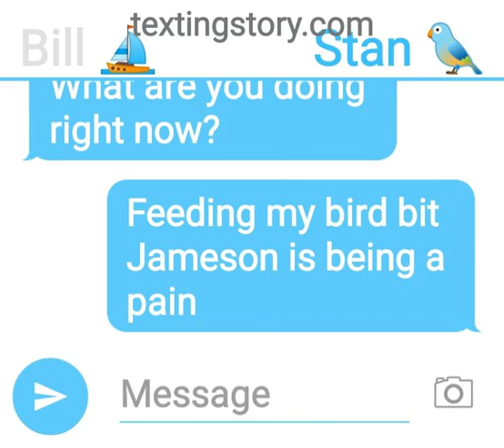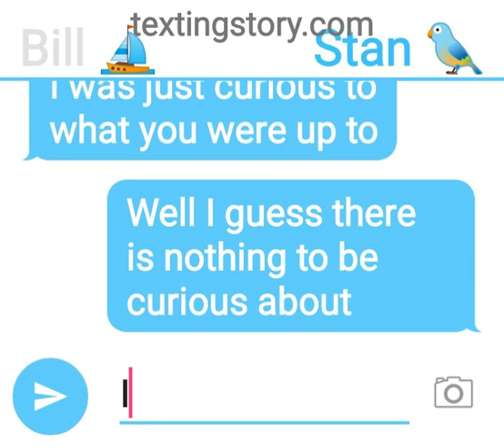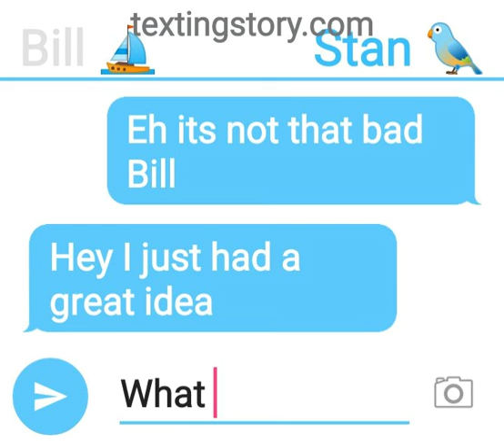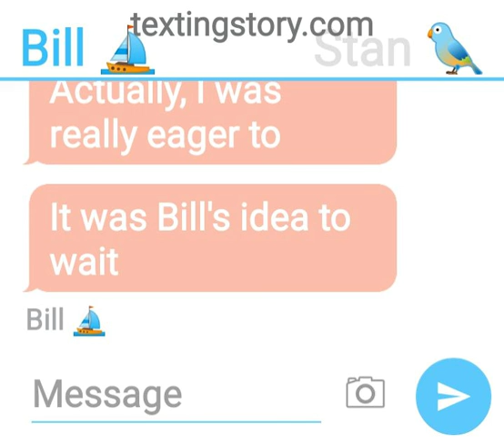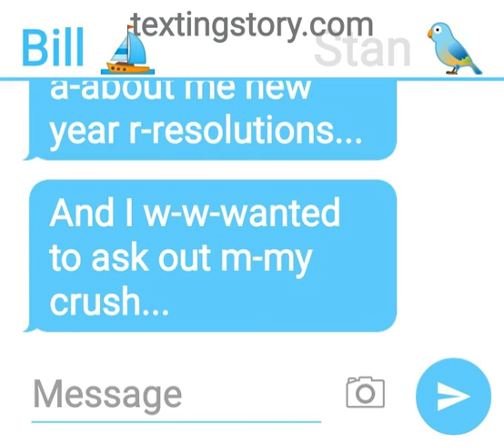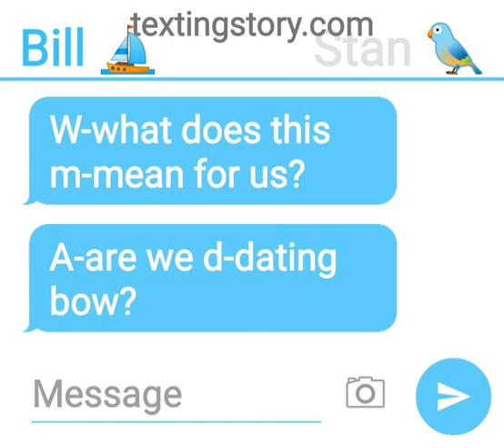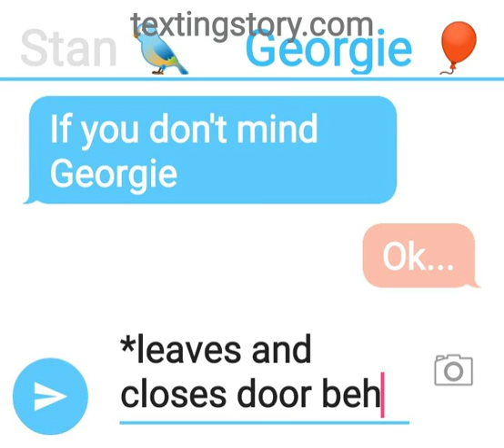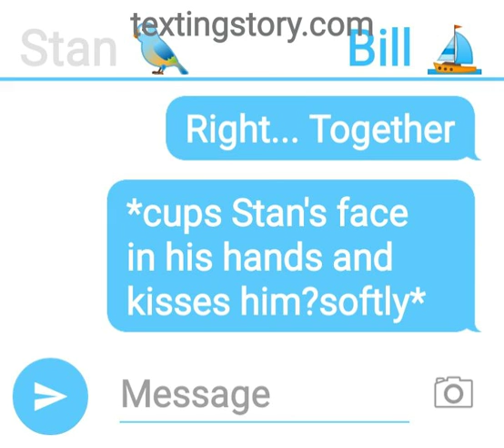Christmas with Stenbrough